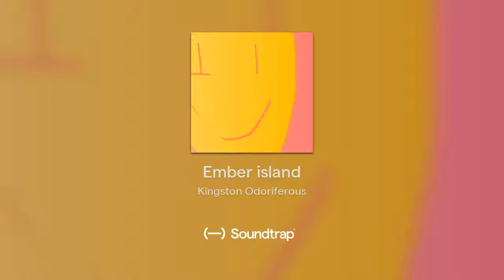Ember island (Update (2/4)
i decided this needs more updates